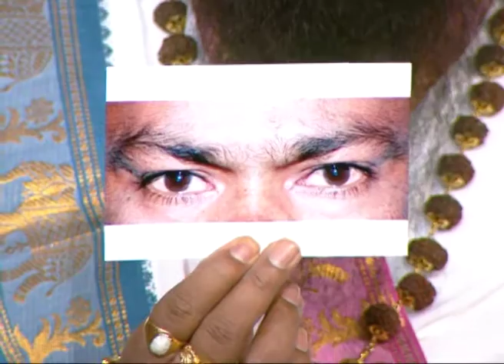Maharishi Vaani - Full Episode - 1365 - Shri Maharshi Ananda Guruji - Zee Kannada